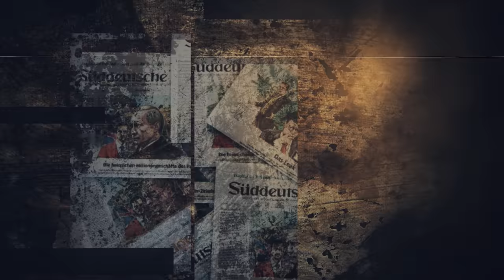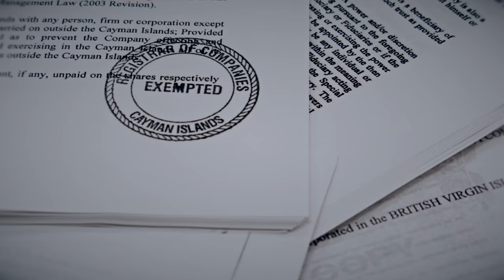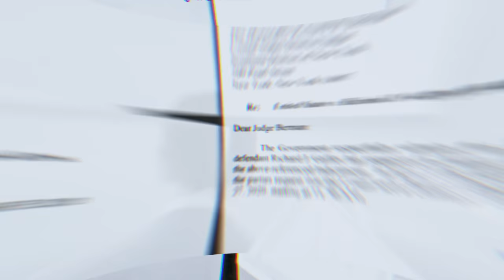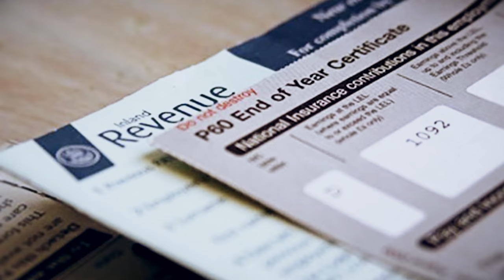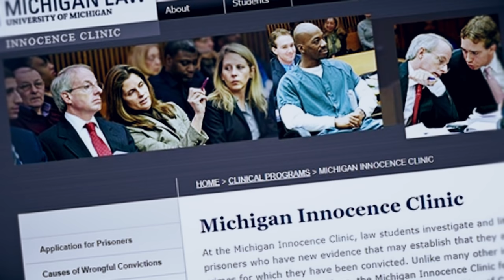Pandora Papers Leak List & Juwan Deering Arson Case - Scary Mysteries News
This week, we’ll explain the highly controversial Pandora Papers leak list information which has names of high profile people from America, India, Pakistan and more who have been hiding HUGE amounts of money. As well as the shocking development on the Juwan Deering Arson Case. Get ready for scary mysteries Twisted News.